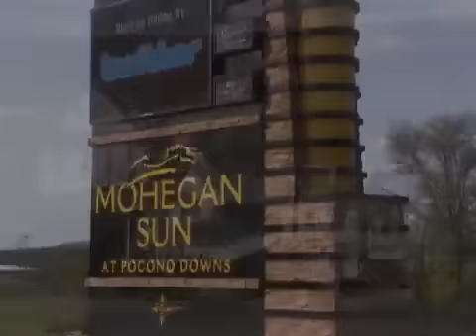Tom Leighton for Senate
Tom Leighton for Pennsylvania Senate